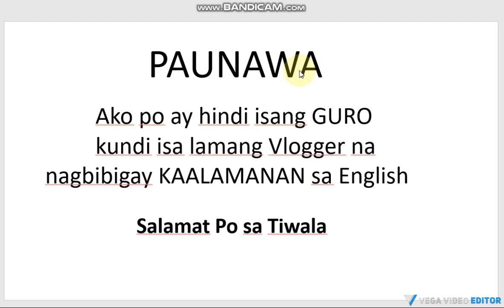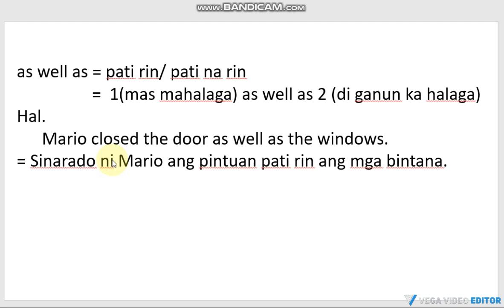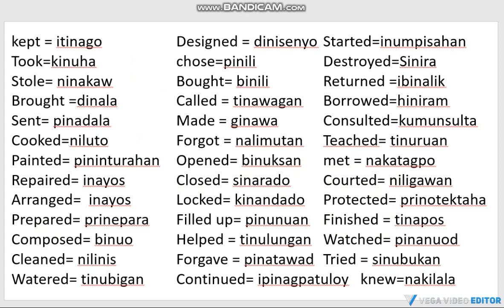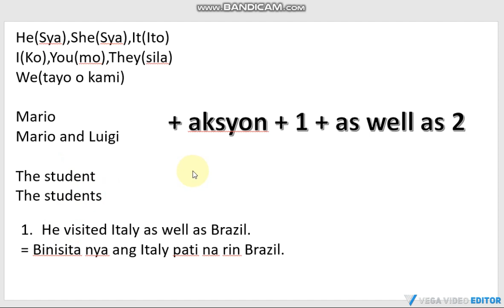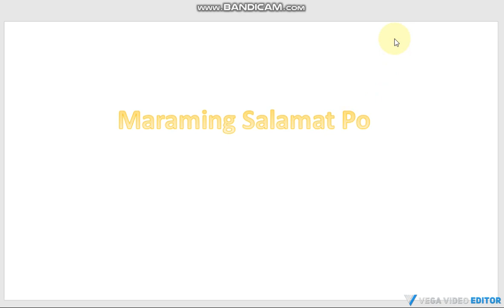Mabilis na Paraan para Makabuo ng Sariling English Sentence English Tagalog Lesson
Pagagalingin kita sa English sa mabilis na paraan.